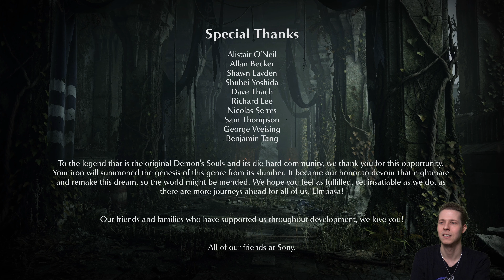Demon's Souls (PS5) The End - Old King Allant Boss Fight & Good Ending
Demon's Souls PS5. Our final battle has arrived. Today we battle the brilliant Old King Allant and save the world! I hope you all enjoyed this playthrough.

From PlayStation Studios and Bluepoint Games comes a remake of the PlayStation classic, Demon’s Souls. Entirely rebuilt from the ground up and masterfully enhanced, this remake introduces the horrors of a fog-laden, dark fantasy land to a whole new generation of gamers. Those who’ve faced its trials and tribulations before, can once again challenge the darkness in stunning visual quality with incredible performance.

In his quest for power, the 12th King of Boletaria, King Allant channelled the ancient Soul Arts, awakening a demon from the dawn of time itself, The Old One. With the summoning of The Old One, a colourless fog swept across the land, unleashing nightmarish creatures that hungered for human souls. Those whose souls were stripped from them, lost their minds – left only with the desire to attack the sane that remained.

Now, Boletaria is cut off from the outside world, and the knights who dare penetrate the deep fog to free the land from its plight, are never seen again. As a lone warrior who has braved the baneful fog, you must face the hardest of challenges to earn the title “Slayer of Demons” and send The Old One back to its slumber.